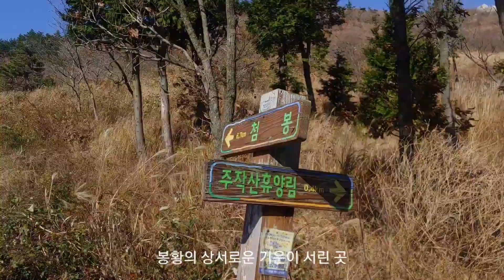TRIP 강진 여행 강진 가볼만한곳 - 주작산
2021/11/26

TRIP 강진 여행 강진 가볼만한곳
주작산